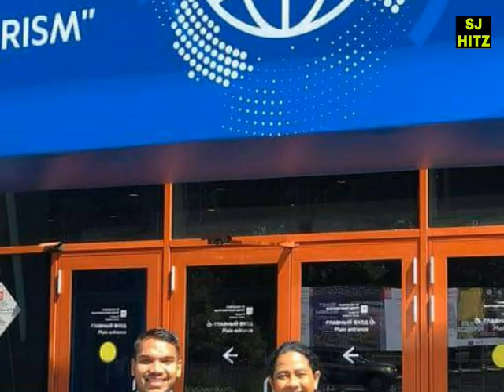Former Health Minister Pavithra Wanniyaarachchi Says Wonderful Story Before She Leave From Ministry💔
Hi guys!